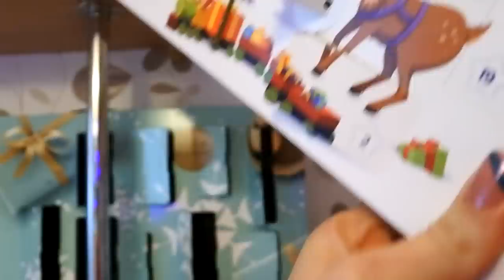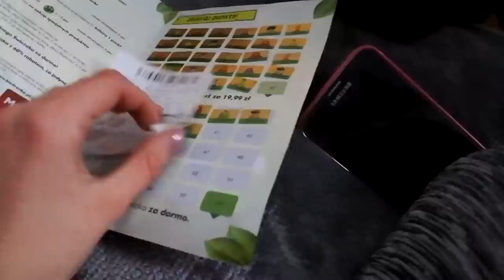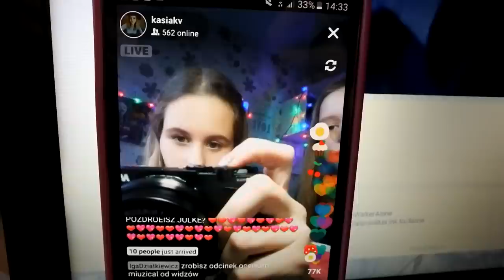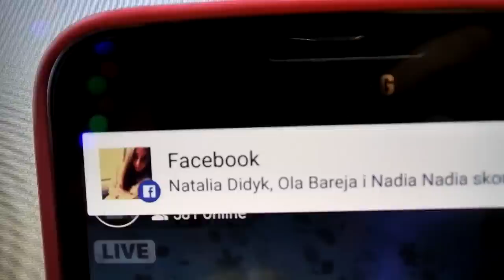VLOGMAS DZIEŃ 18 || Chcę sushi, dzień z Natką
✰ Musical.ly: ✰ kasiakv

✰  Snap: ✰ kasiakv

Mój sprzęt:
-Aparat: Nikon 1 j5
-Obróbka filmików: Sony Movie Studio Suite 13.0
-Oświetlenie: softbox 4 żarówki